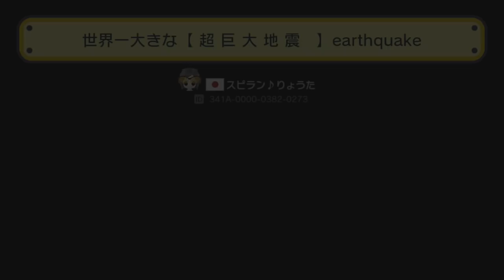マリオメーカー実況２３７ 大地震発生！この揺れを体感してください！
マリオオデッセイ実況はこちら

まだ見ぬ果てしなき世界へ！

検索用タグ
supermariomaker 　実況プレイ　ゲーム実況　くるくるクール　実況　コース募集　ゆっくり　ゴールデンレトリバー 　鬼畜　　マリオメーカー　霊夢　魔理沙　ゲキムズクールちゃんねる　鬼畜　最高　神　新作　ずるにゃん　正月　成人式　振袖　カップル
シンクロニシティ　烏丸　コナン　東日本大震災　DASH村
　SUPERMARIOODYSSEY